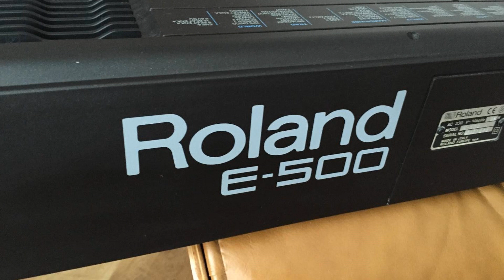Itende Instrumental by Oneh Nyombolo